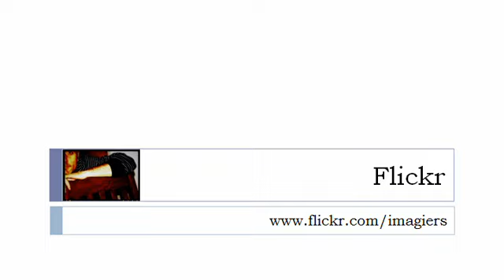Französisch Stunde = Die Pronomen # COD